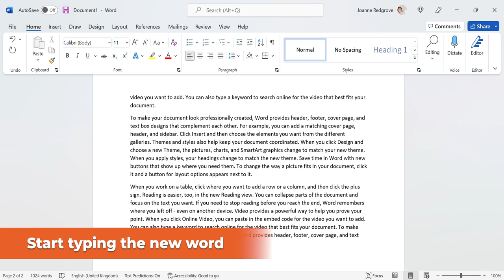How To Quickly Replace One Word With Another In Microsoft Word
Learn how to quickly relace words with another in Microsoft Word